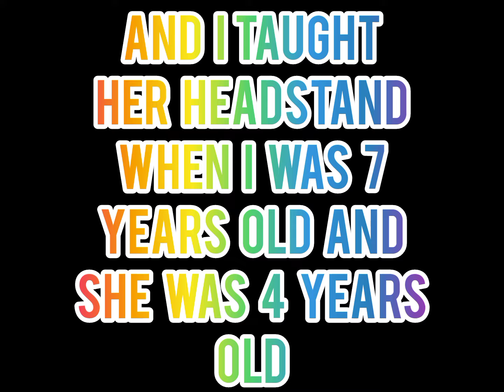My headstand and my cousin's headstand | Incredible Suhaan